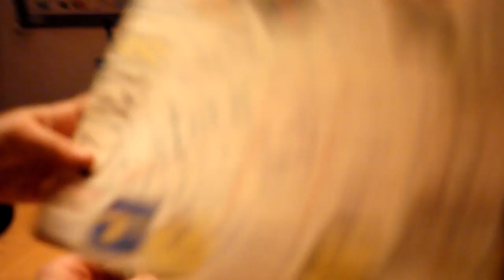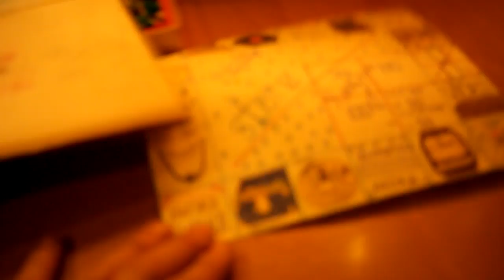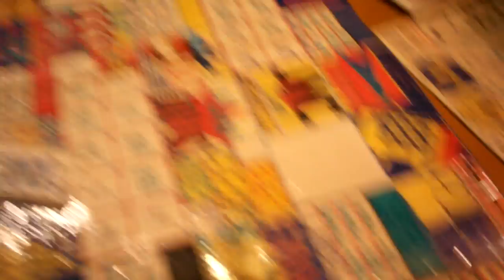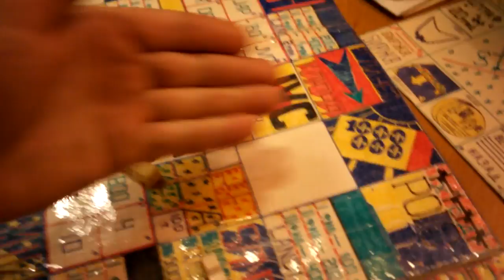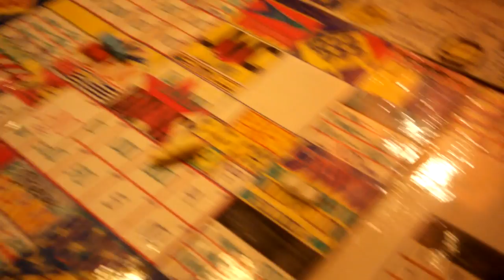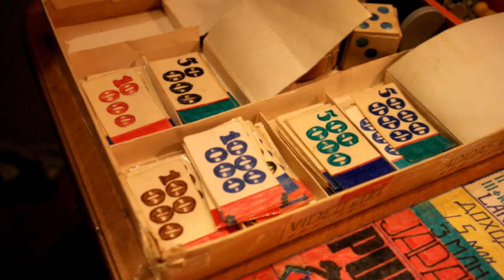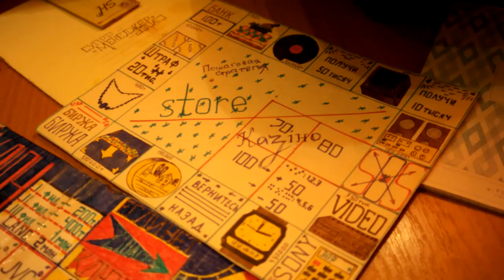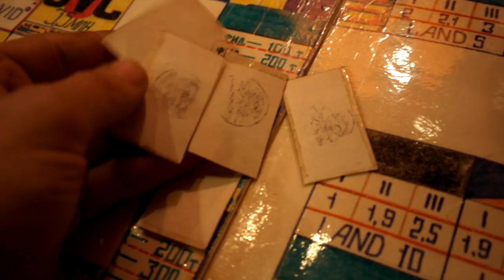игра монополия, СУПЕРМЕНЕДЖЕР - игра похожая на жизнь, создана 30 лет назад, fms# 803